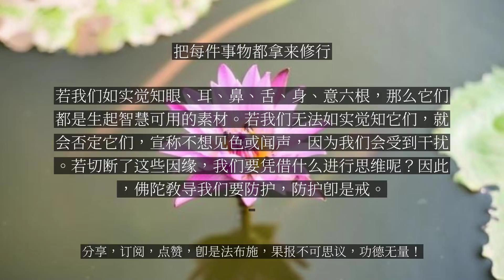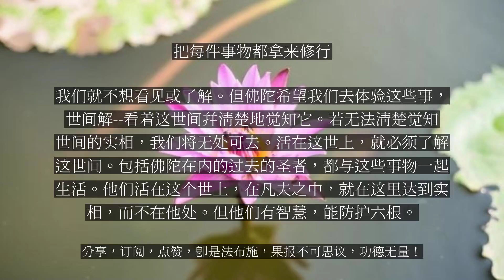【人间修行录】 把每件事物都拿来修行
把每件事物都拿来修行

若我们如实觉知眼、耳、鼻、舌、身、意六根，那么它们都是生起智慧可用的素材。若我们无法如实觉知它们，就会否定它们，宣称不想见色或闻声，因为我们会受到干扰。若切断了这些因缘，我们要凭借什么进行思维呢？因此，佛陀教导我们要防护，防护即是戒。有防护感官的戒--眼、耳、鼻、舌、身、意--这些都是我们的戒和定。想想舍利弗的故事。在他成为比丘之前，有次看见马胜长老正在托钵，心想：“这出家人如此不凡，走路不疾不徐，衣着整洁，威仪庄严。”舍利弗受到鼓舞，趋上前去致敬并问道：“抱歉，长者！请问你是谁？”“我是一位沙门。”“你的老师是谁？”“我的老师是乔达摩尊者。”“乔达摩尊者教导什么？”“他教导一切事物都从因缘生，当因缘灭时，就随之息灭。”当舍利弗问法时，马胜比丘给了他这简短的关于因果的解释。“诸法因缘生，有因才有果；若是果息灭，必是因先灭。”他虽然只说了这些，但对舍利弗而言已经足够。这是一个佛法生起的因，那时舍利弗六根具足，拥有眼、耳、鼻、舌、身、意，若无感官，他会有足够的因以生起智慧吗？他能觉知任何事吗？但多数人都害怕感官接触，无论害怕或喜欢，我们都未从中发展出智慧，反而通过这六根放纵自己，贪图感官享受并迷失于其中。这六根可能诱使我们享乐与放纵，也可能引导我们获得知识与智慧。因此，我们应该把每件事物都拿来修行，即使是不好的事。当谈到修行时，我们不只针对美好或令人愉悦的事，修行并非如此。在这个世上，有些事物我们喜欢，有些则否，通常我们想要和喜欢的，即使对同修的比丘与沙弥也一样。我们不想和不喜欢的比丘或沙弥交往，只想和喜欢的人在一起。你了解吗，这是依自己的喜好在做选择。通常只要是不喜欢的，我们就不想看见或了解。但佛陀希望我们去体验这些事，世间解--看着这世间并清楚地觉知它。若无法清楚觉知世间的实相，我们将无处可去。活在这世上，就必须了解这世间。包括佛陀在内的过去的圣者，都与这些事物一起生活。他们活在这个世上，在凡夫之中，就在这里达到实相，而不在他处。但他们有智慧，能防护六根。...